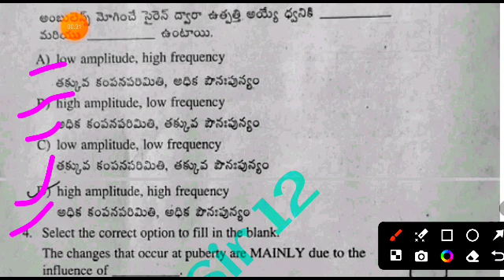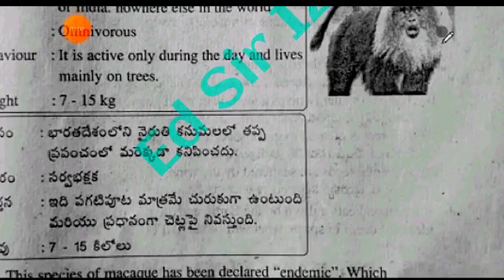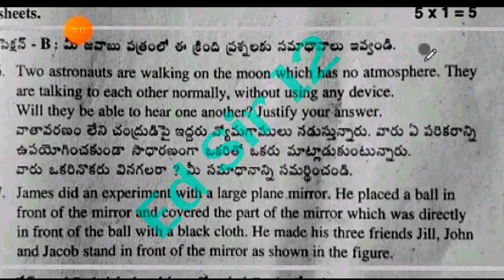Ap 8th class fa3 Science question paper 2024|8th General science fa3 question paper and Answer 2024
Ap 8th class Fa3 CBA2 Science 💯real question paper And answer 2024|8th ps&ns fa3 question paper 2024

💯Ap 8th class Fa3 General Science question paper 2024 with answer|8th science fa3 CBA-2 answer key

Ap 8th class cba-2 Fa3 Hindi question paper 2023-24|8th class Fa3 Hindi question paper 2024 answer

8th class fa3 science question paper 2024 latest
8th class cba-2 fa3 exam general science real paper 2023-23 Ap
8th class general science fa3 question paper 2024
8th class fa3 science question paper 2023-24
8th class general science question paper for fa-3 exams
8th class Hindi question paper for fa-3 exams
8th class fa3 general science question papers 2024 latest,